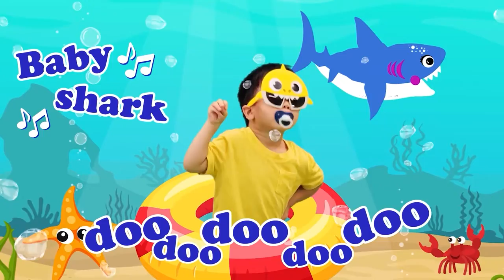Put On Your Shoes Song | DoReMi Bricks Nursery Rhymes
Here’s how we get ready to go out with this fun kids song: “This Is The Way We Wear Our Shoes!” So come join us as we put on our socks, shoes, jacket and hat before we go out and play!

LYRICS:
This is the way we do it!

This is the way we wear our socks
wear our socks
wear our socks
Before going outside

This is the way we wear our shoes
wear our shoes
wear our shoes
Before going outside

This is the way we wear our jacket
wear our jacket
wear our jacket
Before going outside

This is the way we wear our hat
wear our hat
wear our hat
Before going outside

Baby Shark Lyrics:
Baby shark!

Mommy shark!

Daddy shark!

Grandma shark!

Grandpa shark!

Let's go dance, doo, doo, doo, doo, doo, doo.

Run away!

© Copyright Little Star Kids / DoReMi Bricks (STAR Producer Studios) 2022